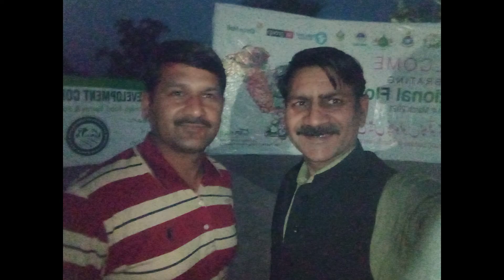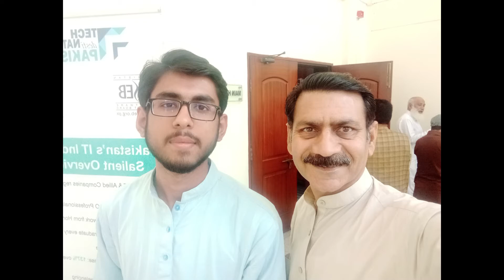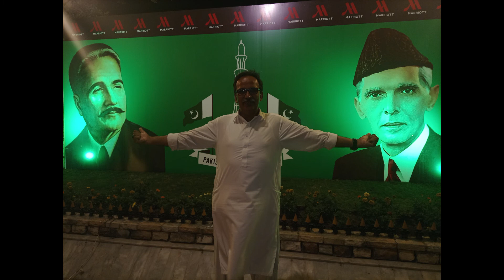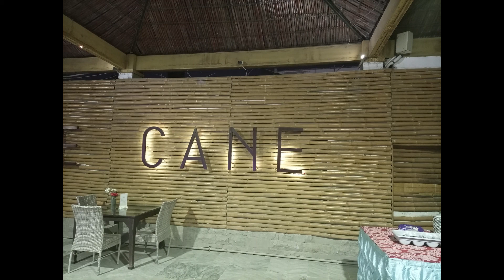My tour to Punjab & Sindh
Mne Kia Daikha
Part 2